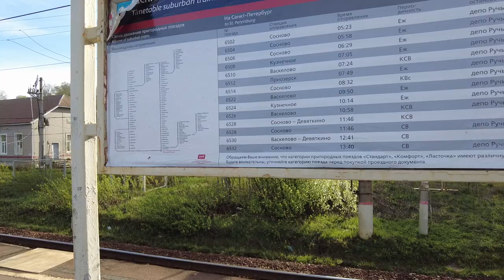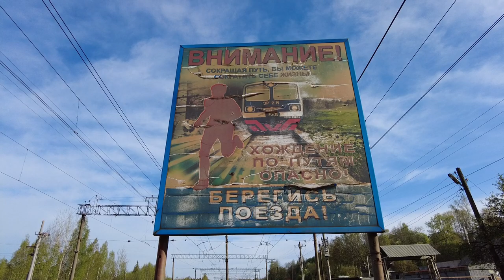Village railway station, People waiting for the train, Village Gruzino Russia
Gruzino village railway station, People are waiting for the train on the platform of the station in russia.